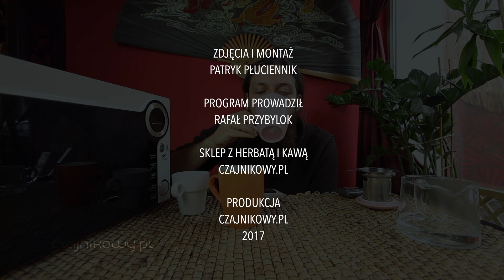Herbata z mikrofalówki zdrowsza i lepsza? Test. Czajnikowy.pl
Herbata z mikrofalówki zdrowsza i lepsza? Test parzenia herbat z mikrofalówki